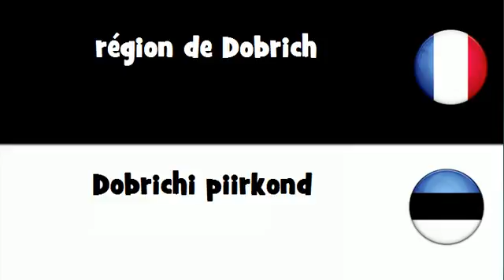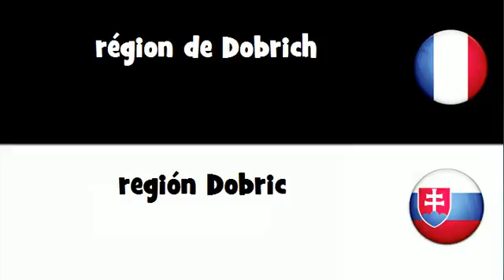Traduction en 20 langues # région de Dobrich